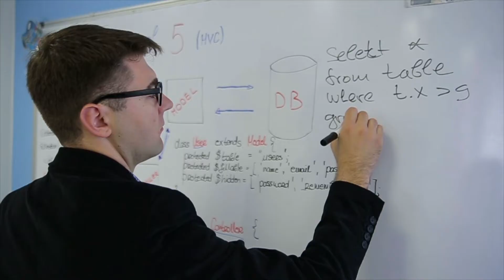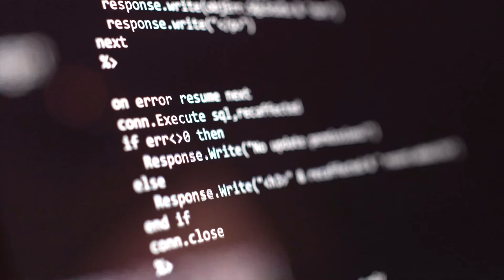Data Warehouse Specialist Career Video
JOB TITLE: Data Warehousing Specialists

OCCUPATION DESCRIPTION: Design, model, or implement corporate data warehousing activities. Program and configure warehouses of database information and provide support to warehouse users.

RELATED JOB TITLES: Data Warehouse Analyst, Data Warehouse Manager, Data Warehouse Solution Architect

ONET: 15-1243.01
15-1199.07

JOB TITLE: Document Management Specialists

OCCUPATION DESCRIPTION: Implement and administer enterprise-wide document management systems and related procedures that allow organizations to capture, store, retrieve, share, and destroy electronic records and documents.

RELATED JOB TITLES: Business Process Analyst, Business Records Manager, Document Control Manager, Document Control, Electronic Content and Records Manager, Document Management Consultant, Implementation Specialist, IT Project Manager, Enterprise Content Management, Record Systems Analyst, Records Manager

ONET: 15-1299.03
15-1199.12